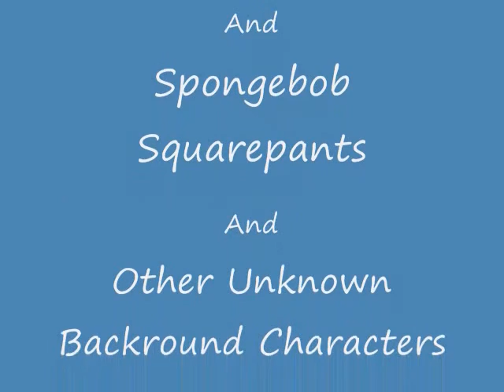Spongebob 20 Top Funniest Moments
Top 20 Spongebob / Patrick Star funny moments.